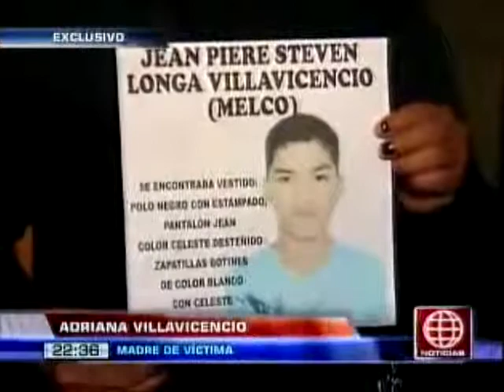HUARAL 23 ABRIL MUERTES EN EL NORTE CHICO